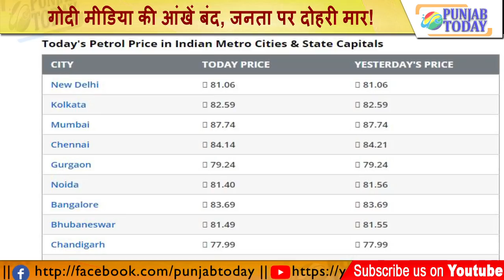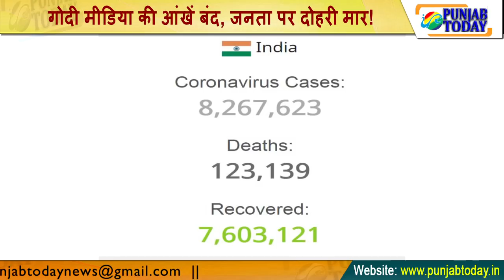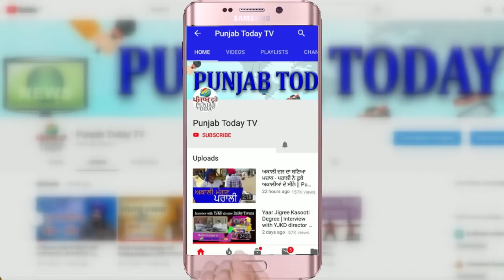Godi Media की आंखें बंद, जनता पर दोहरी मार! Mask | Petrol | Ravish Kumar